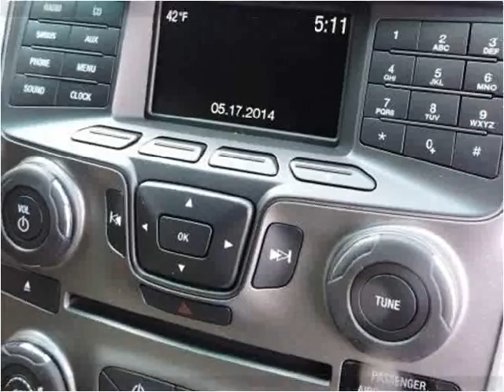2015 Ford Explorer New Cars Manassas VA